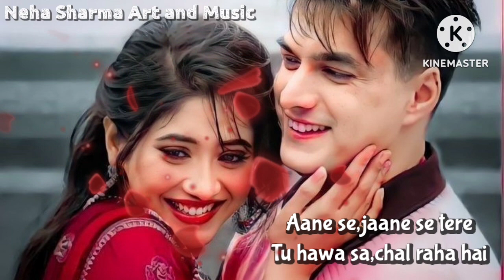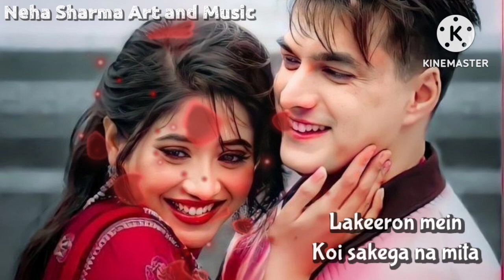Teri Ada ( Slowed+ Reverb) +lyrical, lo-fi song 🎵 lofi ada love ❤️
Teri Ada [ Slowed +Reverb] Lofi song 🎵 /Art and Music Channel

If you enjoy my slowed and reverb lo-fi song

Song : Teri Ada
Lyrical : Kunaal Vermaa
Singer : Mohit Chauhan & Saumya Upadhyay

🎵 Lyrics :-

Tumne meri Benoor

Zindagi saja di

Ruthi subhayein

Phir dila di

Pehle naa yoon

Khwaabon ke

Jaisi duniya thi

Aadhi adhoori

Khushiyaan thi

Mera jahaan

Poora hua

Tujhme hoon mein

Dooba hua

Kaise karoon

Taareef mein

Tu hi bata...

Teri ada, teri ada

Dil le gayi,teri ada

Sabse haseen

Sabse judaa

Mausam badalte hai mere

Aane se,jaane se tere

Tu hawa sa,chal raha hai

Oh hoo hooo

Pehle kadam se dilon ki

Teri meri manzilon ki

Tu kahaani

Likh raha hai

Mera jahaan poora hai

Tujhme hoon mein dooba hai

Kaise karoon

Taareef mein

Tu hi bata..haan

Sabse haseen

Sabse judaa

Likha hai

Likha hai

Likha hai

Lakeeron mein

Koi sakega na mita

Khila hai

Khila hai

Khila hai

Khila hai

Savera yeh

Tu leke aaya jab subha.

*We do not wish to make any commercial use of this and Intendef to showcase the creativity of the Artist involved .

*The original Copyright (s) is (are) Solely owned by the companies / original -Artist (a) / Record -label (s). All the contents are strictly done for a promotional purpose.